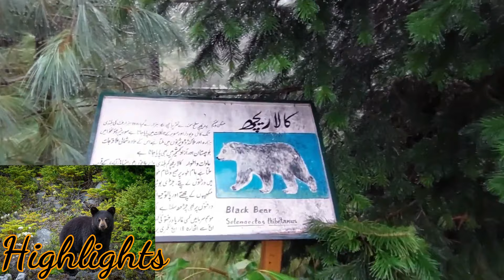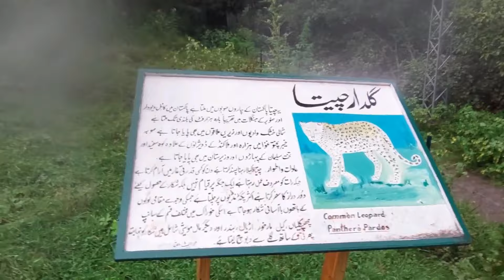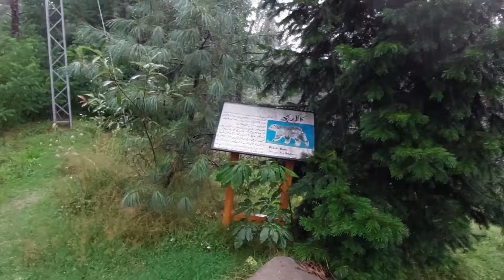SE 01 | Part 2 | Mom & I | Finally I met RAJU!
Raju, with his playful and curious nature, represents the future of the park's conservation efforts and serves as a beacon of hope for the preservation of endangered species. Our time with Raju was filled with delightful moments as we watched him explore and play in his nurturing environment. It was evident that the park's commitment to providing a safe and enriching space for its animal residents has significantly contributed to Raju's well-being and development.